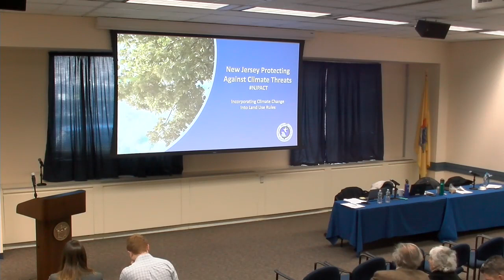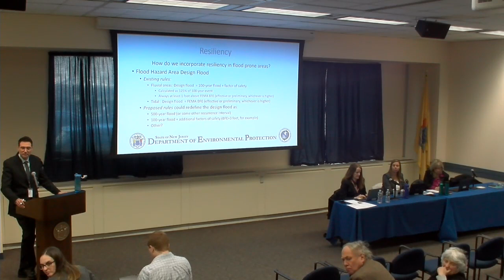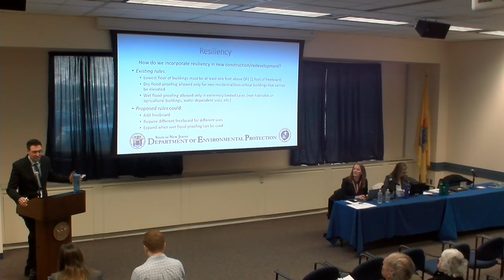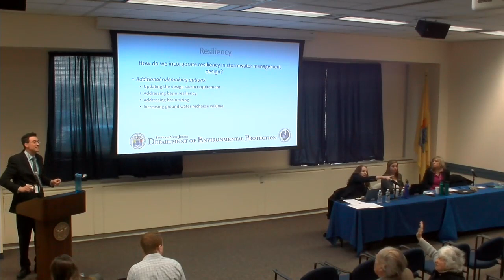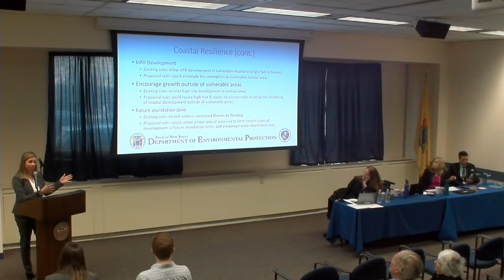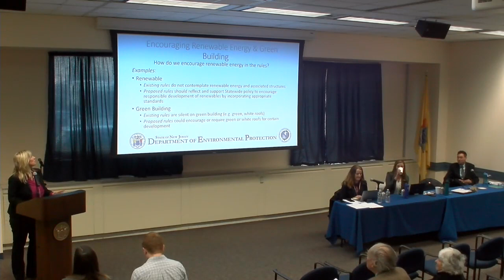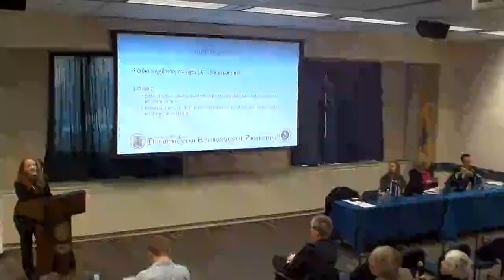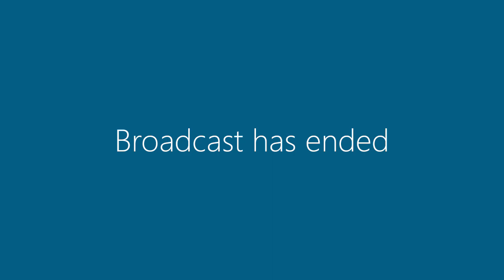NJDEP - NJPACT – Adapting Land Use Regulations Session 2